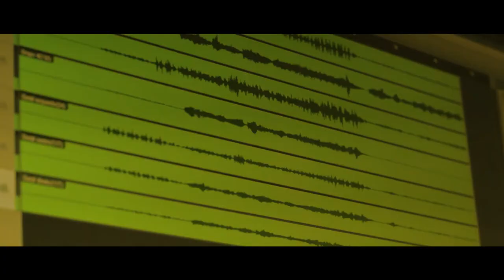UDI Cello Ensemble - Teaser "Videoclipes 2014"